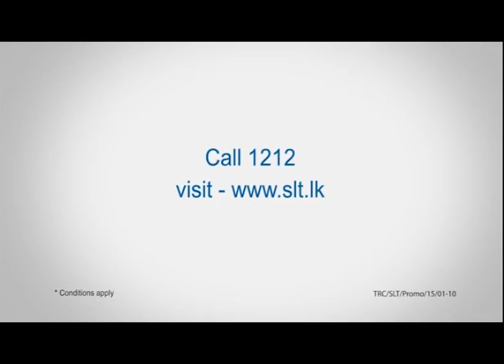Sri Lanka Telecom Broadband - Volume Enhancement - E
Get extra GB at no extra cost

On 01'st January we doubled speed of SLT Broadband packages. From 01'st March enjoy extra volume as well, on your monthly  usage. Benefit from consistent, uninterrupted and high-speed internet via ADSL, VDSL, 4G LTE, FTTx or Wi-Fi. To connect, vist your nearest SLT Teleshop or Regional Office.